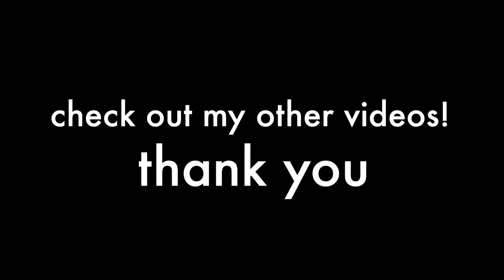[4K] Tenderloin Complete Drive | Union Square, Mid Market, Theater District | 2021 San Francisco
Tenderloin is truly a neighborhood that is getting better! There are nicer parks, new business and new housing building up. Nextdoor, a famous tech company, move it's headquarter to Tenderloin to make it safer. but the question is, can neighborhood get better without pricing out the current residents living in SROs?

Tenderloin's current vision is to build a truly mixed and diverse neighborhood. Some people say it's not possible to get rid of crime and keep the neighborhood affordable.

I saw it done in lots of countries in the world! it is truly doable! I have faith in tenderloin. Let's make it a home for people with different race and income, also being safe and vivid! It's a beautiful place!

Let's enjoy a complete drive of Tenderloin San Francisco, the original original "downtown", Little Saigon, theater district, entertainment area of San Francisco and document the progress!

In Christmas, 2021, this is a peaceful drive though the whole tenderloin neighborhood!

Background:
The famously gritty Tenderloin has underground art spaces, classic concert venues such as the Great American Music Hall and historic theaters staging Broadway and indie shows. Its funky, colorful streets feature a mix of upscale, trendy and casual restaurants. Nightlife ranges from dark dives slinging beer and shots to speakeasy-style bars mixing craft cocktails. Little Saigon is known for its Vietnamese eateries

Is The Tenderloin District in SF Safe to Visit? ... Generally, people are afraid to visit the Tenderloin District for a good reason. However, it is not necessary to avoid the neighborhood completely.

[4K] San Francisco Christmas Tenderloin Drive | Union Square, Mid Market, Theater District | 2021

Personally I am currently doing a project to walk and record every place I visit in 360 video.

ALL THE STUFF FROM THIS VIDEO:
► Insta360 One X (comes with a free selfie stick!)
► Insta360 One X on Amazon
► The SD card I recommend
► My hat mount

► My 2019 KIT for 360 Photography & Video:
Main 360 Camera (comes with a free selfie stick!)
SD card I use
My hat mount
Cheap selfie stick
VR headset I use